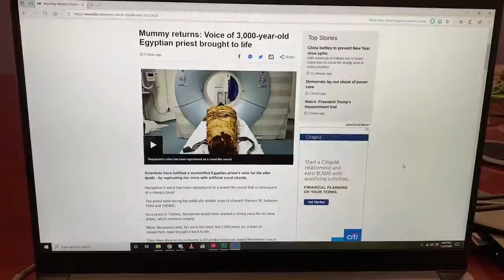Voice of a 3,000 Year Old Mummy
Glad to see ancient Egyptians were just as civilized and advances as we are today.

Drake? Where's the Door Hole?